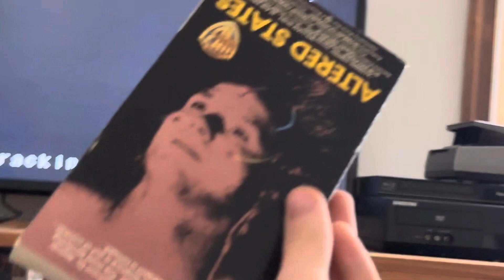Opening to Altered States 1987 VHS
Duplicated by Technicolor

List of contents:

1.) FBI Warning screen
2.) Warner Home Video logo (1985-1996)
3.) Warner Bros. Pictures logo (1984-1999)

NOTE: This tape DOES have the Low Pitched Black Screen of Death at the end.